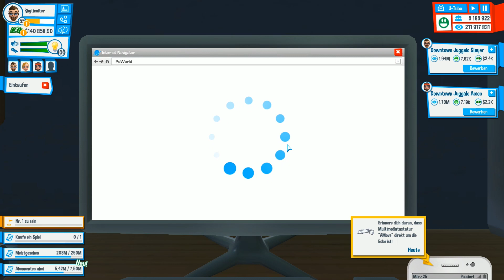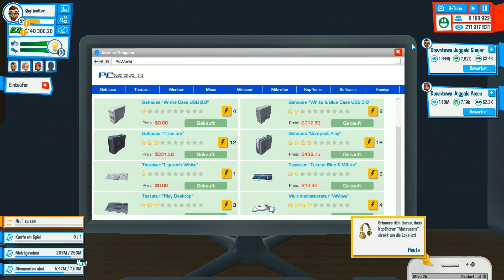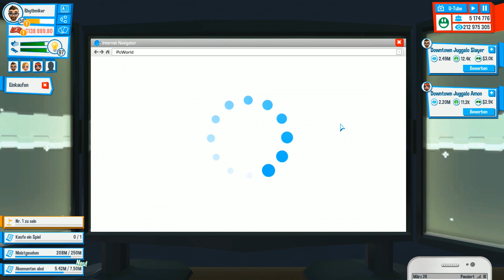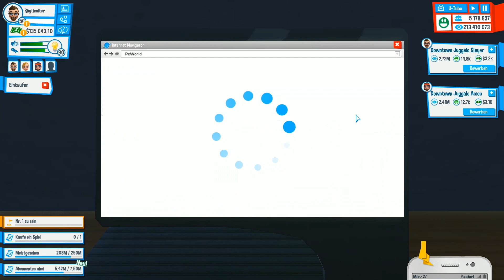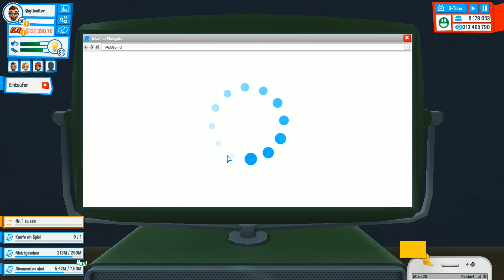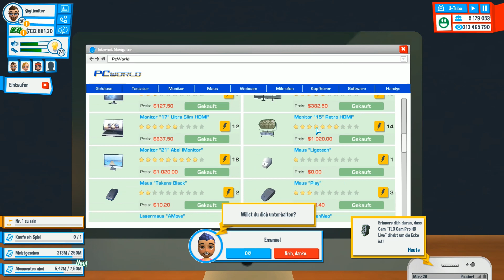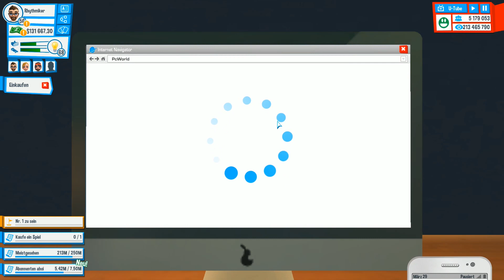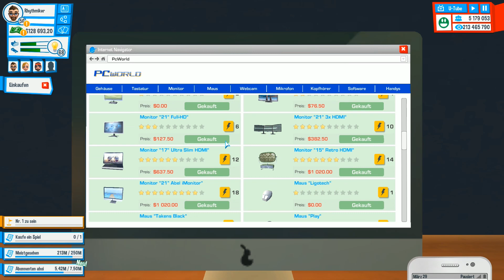Let's Play YouTubers Life #82 Vom Spiel verarscht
Seit einiger Zeit schon planen wir an der großen Karriere, doch nichts passiert. Was im wahren Leben nicht funktioniert, versuchen wir jetzt virtuell. Endlich beginnen wir unsere große Zukunft der Gaming Videos und unser Leben des Erfolges.